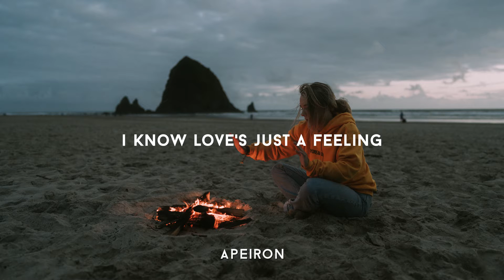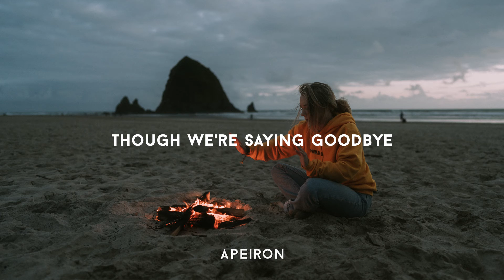Adam Harpaz - Boxes | Lyrics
Never want to miss a new upload?
Activate notifications by pressing the bell beside the subscription button.

Lyrics
silence fills the room
but its not quiet
in my head i’m falling through

we travelled in two
it was always me and you
the years slip away to soon

i know its just a feeling
you’ll find someone new
i know loves just a feeling
but you’re the first one i knew
though we’re saying goodbye
won’t cry
we had a good time
didn’t we dear?

boxes, empty rooms
but its not quite
the place i thought we’d buy into

had a dream
chose our own instead
now there’s me and you
and all the little things we said

you’ll find somebody new
but your the first one i knew
though we’re saying goodbye won’t cry
we had a good time (x3)

though we’re saying goodbye (x3)
won’t cry